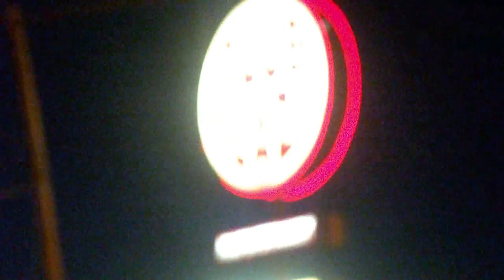Ozeezy - Club Blaze Footage Part 2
ozeezy and kingpin ent. live at perform live at club claze for dj don juan birthday bash